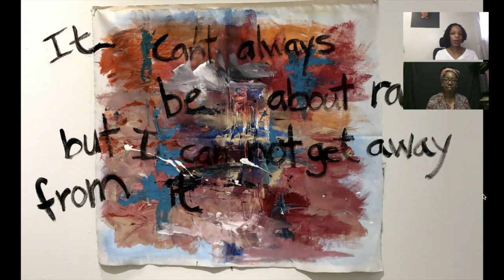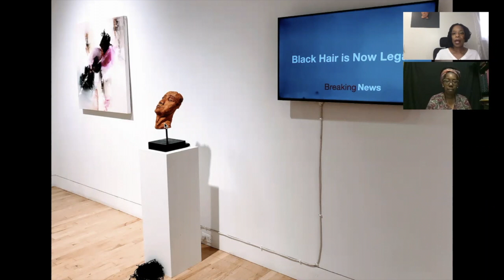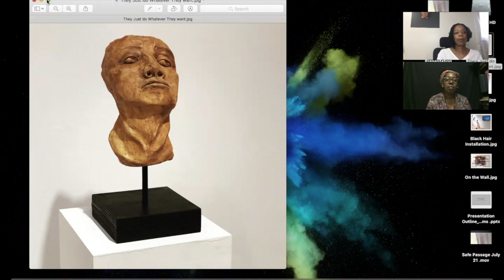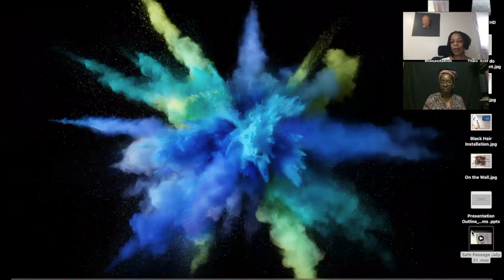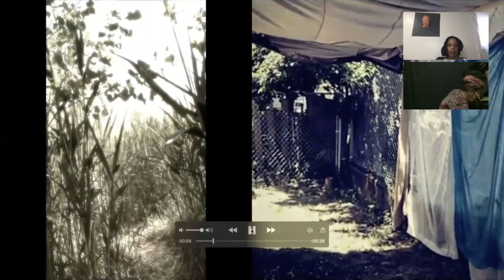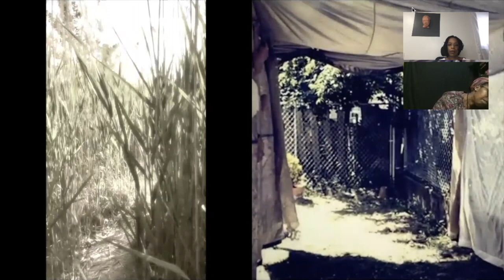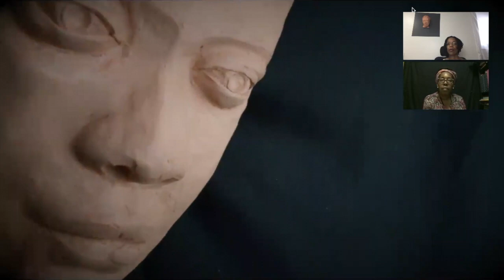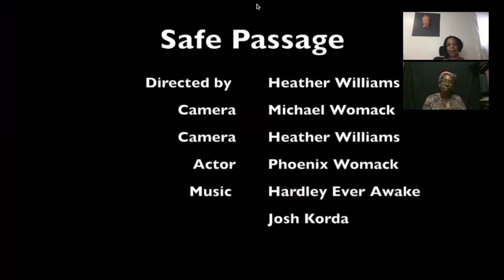Safe Passage Thesis Presentation by Heather Williams Womack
Artist and educator Heather Williams Womack presents her thesis work for her MFA at SVA Art Practice in an interview with author of Brooklyn on My Mind: Black Visual Artists from the WPA to the Present  Dr. Myrah Brown Green.